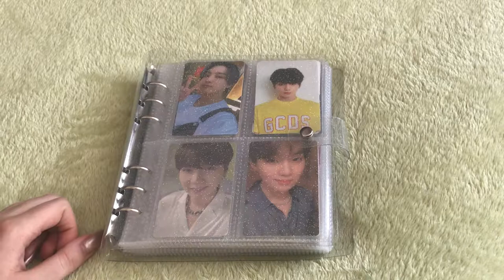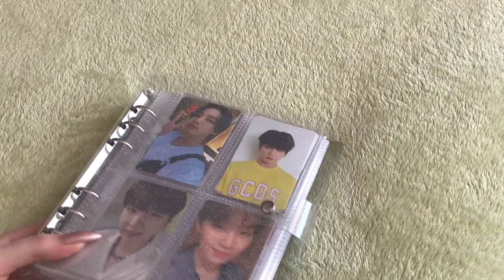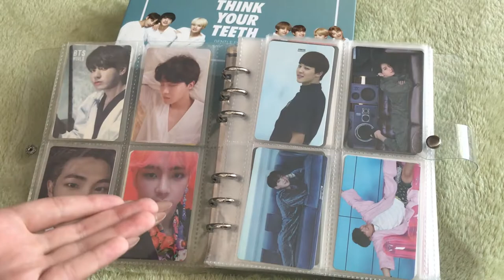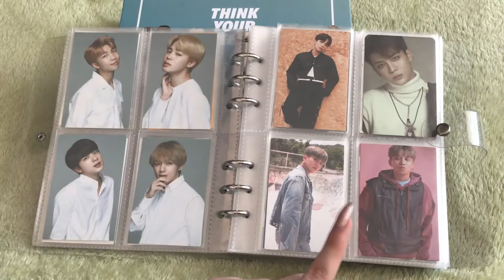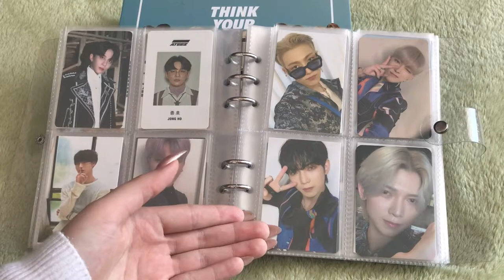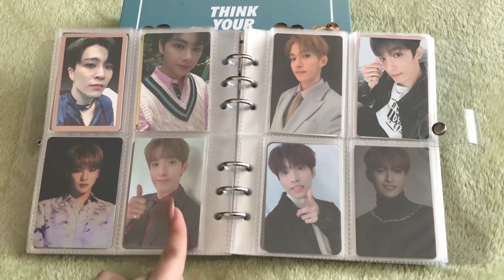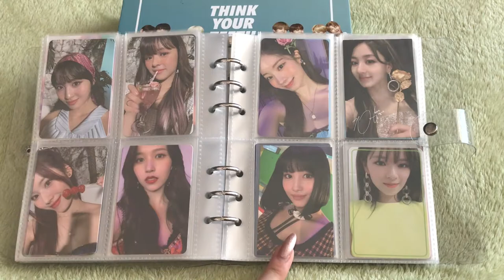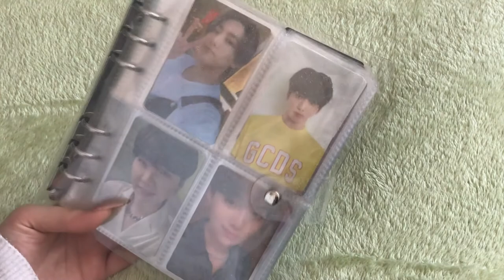Моя коллекция фотокарт | My collection photocatds 2021 bts;ateez;skz;txt;twice;itzy;everglow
0:00 Вступление
2:48 обзор биндера

✨Весь мерч заказываю в оф.группах в вк и разных шопах✨

Здесь вы найдёте распаковки альбомов и мерча k-pop групп

🍒Fandoms: army - atiny - stay - once и т.д.